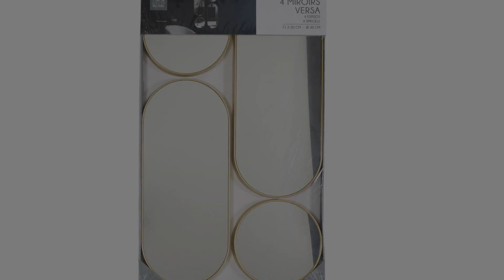Złote lustra dekoracyjne zestaw 4 sztuk - [27142]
Złote lustra dekoracyjne zestaw 4 sztuk

Zestaw czterech luster o zaokrąglonych kształtach i złotej ramie od marki Intesi doskonale pasuje do wnętrz nawiązujących do stylu art deco oraz glamour. Można je umieścić na pustej ścianie w przedpokoju lub salonie, tworząc atrakcyjną kompozycję. Dwa z luster są duże o wymiarach 71x30cm, natomiast dwa pozostałe są mniejsze i mają okrągłą formę o średnicy 30cm. Ramy luster zostały wykonane z tworzywa w złotym kolorze, a powierzchnia luster to szkło. Zestaw jest pakowany w opakowanie o wymiarach 103x62x4cm. Produkt ma wysokość 71 cm, całkowitą szerokość 30 cm i głębokość 3 cm.